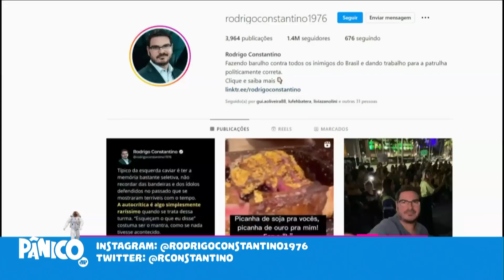Rodrigo Constantino: 'POLÊMICA BIFE DE OURO MOSTRA COMO A ESQUERDA SÓ VÊ DESIGUALDADE, NÃO MISÉRIA'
Rodrigo Constantino critica a hipocrisia da esquerda sobre a polêmica do "bife de ouro" provado pelos jogadores da Seleção Brasileira, apresentando uma mentalidade equivocada sobre a riqueza, e analisa como a chance de Paulo Guedes ser secretário da Fazenda de SP vai se sobressair sobre as gestões estaduais petistas.